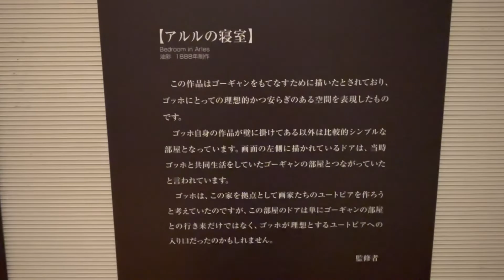アルルの寝室の窓に動くゴッホの絵画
〈フィンセント・ファン・ゴッホ〉は 37 年間の生涯で、約 2000 点もの作品を残した孤高の画家です。後に近代美術の父と呼ばれたゴッホの画家人生を辿りながら、先進のデジタル技術で作品約860点を紹介。動く絵画世界でゴッホの制作思考を体感できる展覧会です。